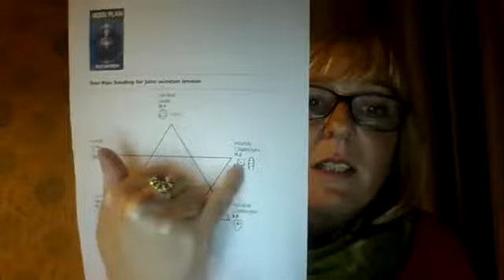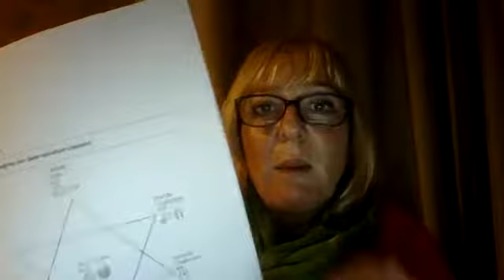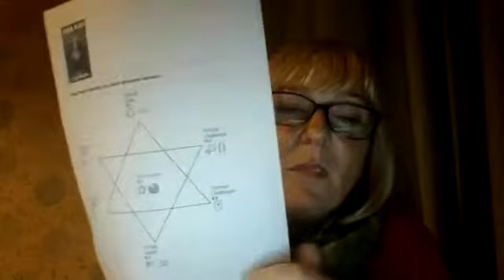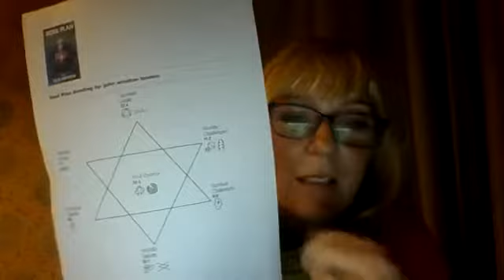What is it Soul Plan?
What is Soul Plan and how will having a Soul Plan Reading change my life? A Soul Plan Reading will give you a deeper understanding of your life's challenges, help you to reveal and embrace your natural gifts and talents, discover your goals and ultimately your life purpose.